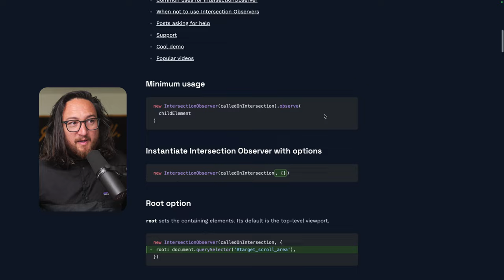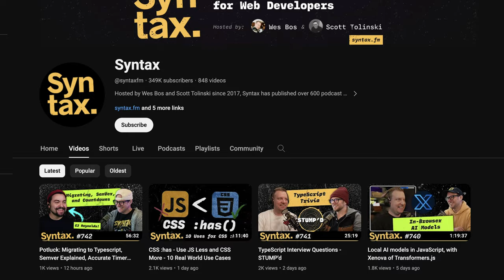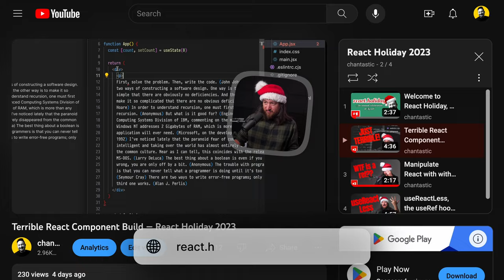My First "Rejection" and What I Learned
Part 9 of LayoffLog. This is my first "rejection" (EVER) in this 2024 job search.